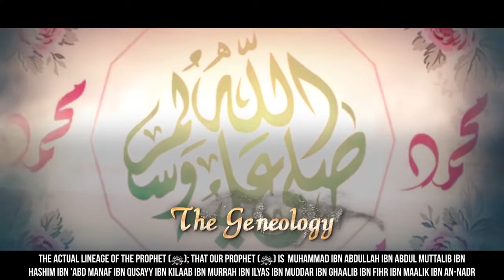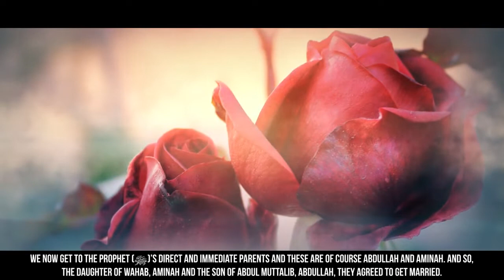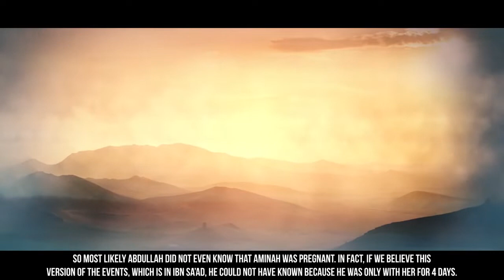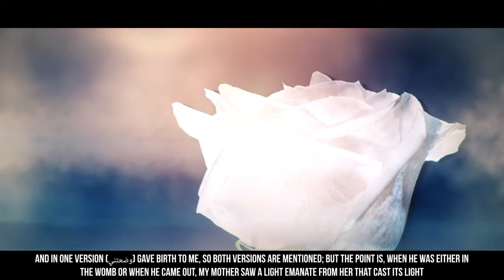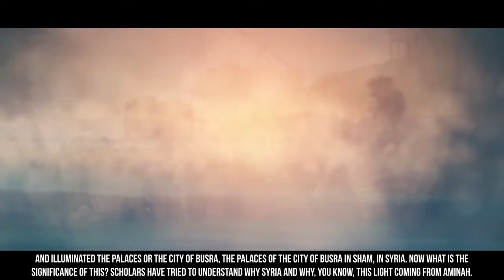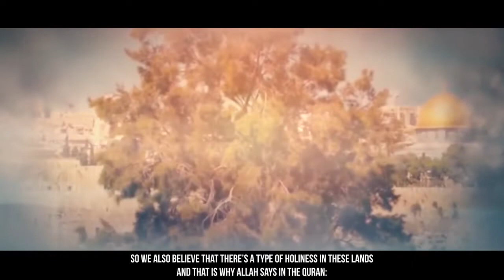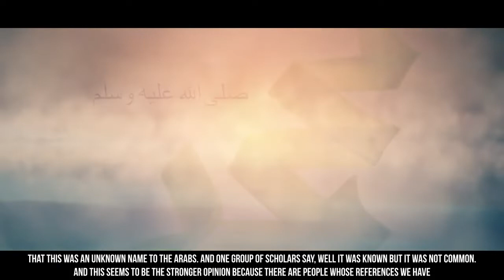EP02 When Muhammad ﷺ Was Born Story Of Muhammad ﷺ SeerahSeries – Dr Yasir Qadhi